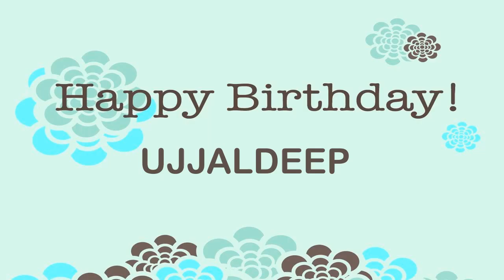Ujjaldeep Birthday Wishes & Mensajes